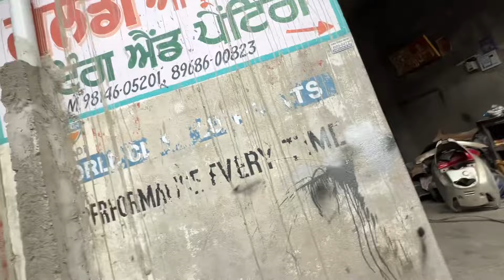KTM paint part 2 ❤️‍🔥😈youtube